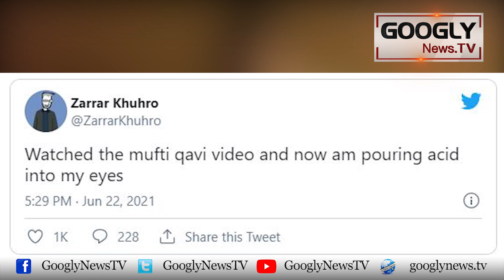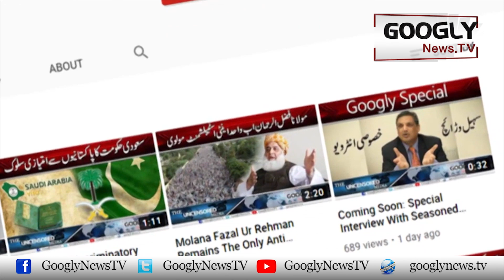Riasat-e-Madina Ka Nara Imran Ko Mein Nai Diya Tha : Mufti Qavi | Googly News TV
Riasat-e-Madina Ka Nara Imran Ko Mein Nai Diya Tha : Mufti Qavi